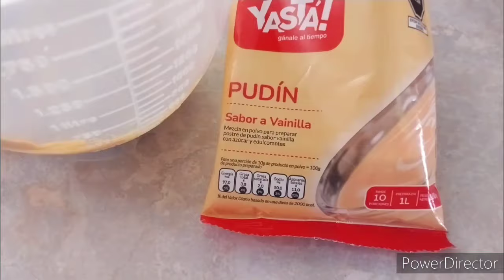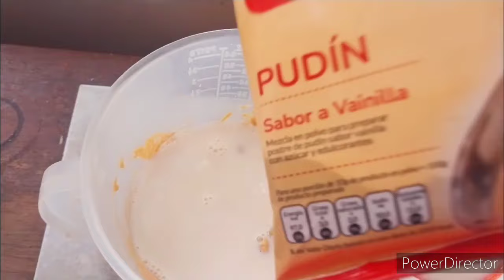TORTA HELADA PERUANA DE LÚCUMA,BIZCOCHUELO SIN LECHE SIN HUEVOS,BAVARUÁ(bavarois)FÁCIL ECONÓMICO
SUPERFICIE DE GELATINA

80grs de Polvo de Gelatina sabor Naranja
1 taza (250ml) de Agua Caliente para los 80 grs de gelatina
1 cucharada de Colapez disuelta en 1 taza(250ml)de Agua
 Primero disolver la colapez  en 1/2 taza de Agua Fría y luego agregar 1/2 taza de Agua Caliente

CREMA DE LÚCUMA

1 Pudín de Vainilla
 o preparar crema pastelera con 500ml de leche,50 grs de harina sin preparar y 100grs de Azúcar

1 sobre o 20grs de Colapez en polvo
200grs de pulpa de Lúcuma(peso solo de la pulpa sin pepa)
400ml de Leche ENTERA Fresca o Evaporada ENTERA

BAVARUÁ(bavarois)

400ml de Leche ENTERA Fresca o Evaporada ENTERA ¡¡CONGELADA COMO CREMOLADA!!
Crema de Lúcuma ¡¡ CALIENTE !!

BIZCOCHUELO
La capacidad de la taza es de 250ml
Ingredientes para un molde de 20cms de diámetro

200grs de Harina sin Preparar
80ml de Aceite
1 taza de Azúcar
1 cucharada de Vinagre
1/2 cucharada de Esencia de Vainilla
1 taza (250ml) de Agua
Pizca de Sal
1/4 taza de Cocoa sin Azúcar
1/2 Cucharada de Bicarbonato